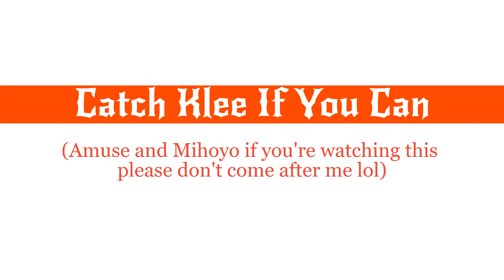Catch Klee If You Can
I edited it to make it even worse lol
Audio is Catch Me If You Can by Babymetal, Klee clips obviously from Genshin Impact's Mihoyo :P